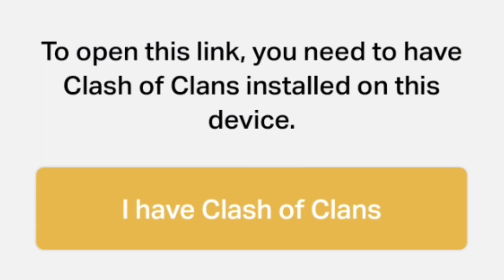FREE!! 3500 Sour Elixir & Medals Clash of Clans Mashup Madness Event!! Claim It Now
Don't miss up your chance to get free 3,500 Sour Elixir and Medals in the new event Clash of Clans Mashup Madness for FREE!!